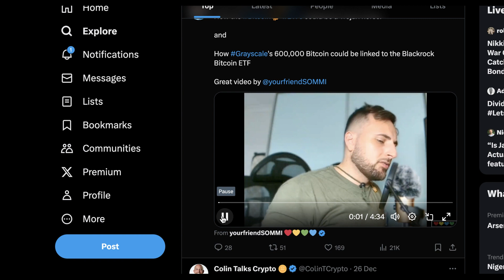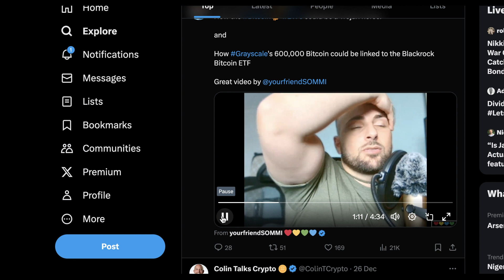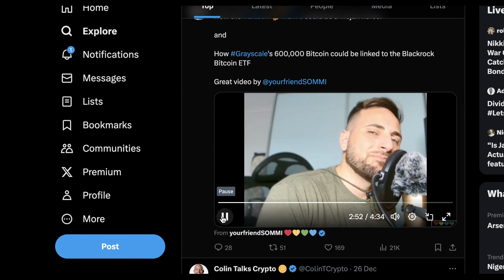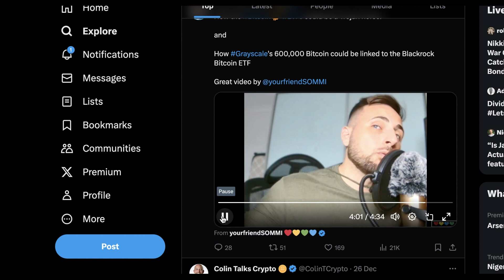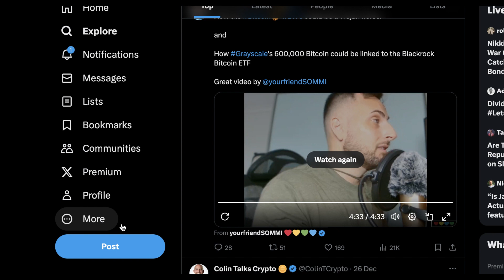New Money New Power How the Great Wealth Transfer Will Impact the Economy and Society